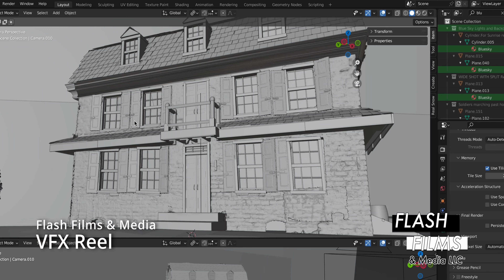Flash Films & Media VFX Reel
A VFX reel showing clips completed for the documentary "The Benjamin Cooper House: At a Crossroad in the Revolution". You can see the final complete video